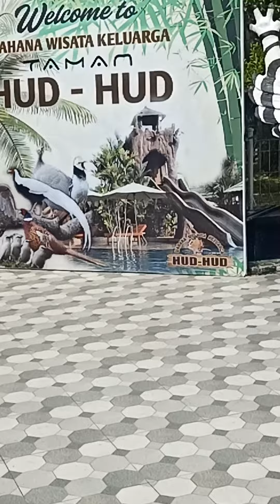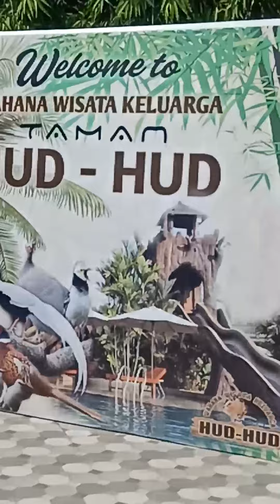Taman hud hud yg menyenangkan datanglah segera